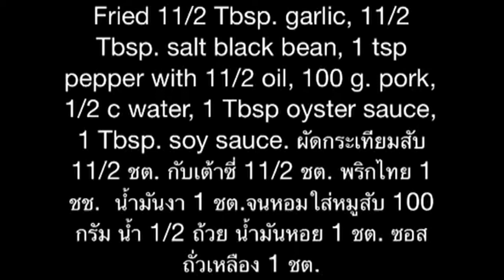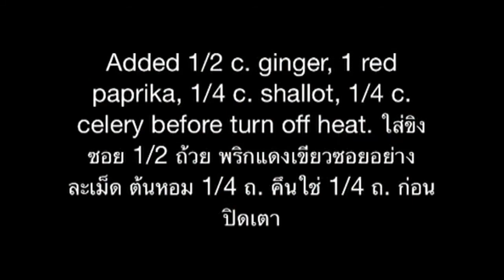Steamed Red Tilapia With Salt Black Bean Sauce Recipes. ปลาทับทิมนึ่งเต้าซี่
This menu simple. Tips to be delicious is fresh fish. เมนูนี้ทำได้ง่ายๆ  เคล็ดลับความอร่อยอยู่ที่ปลาต้องสด